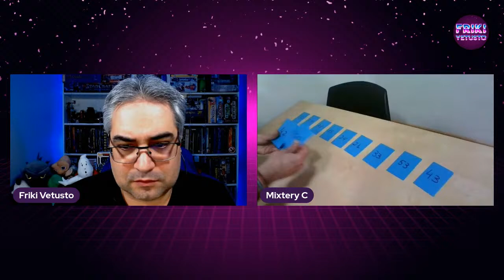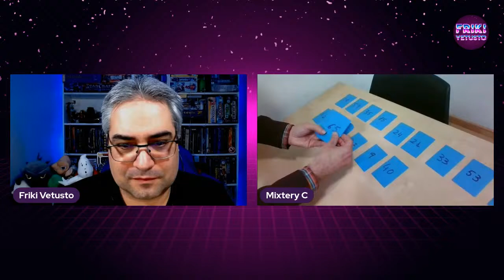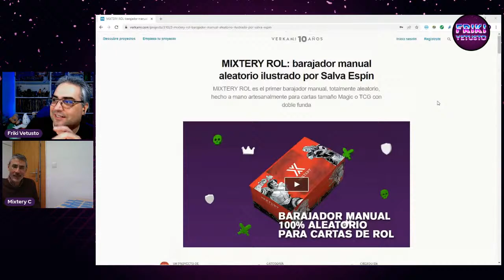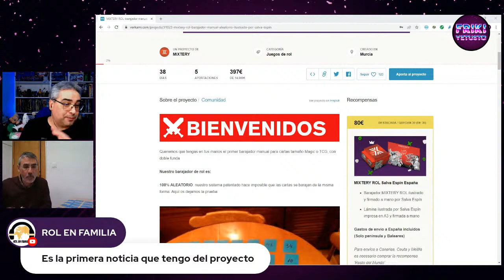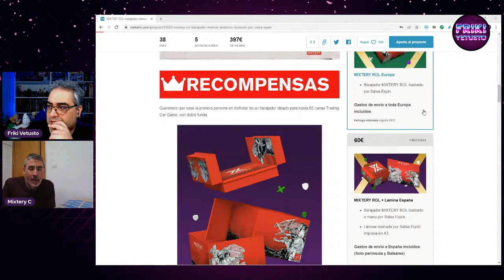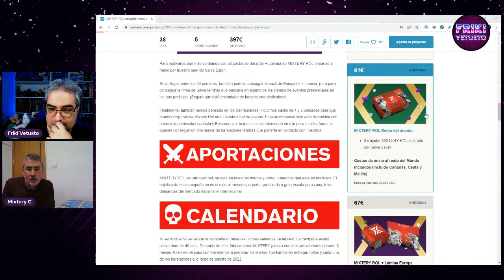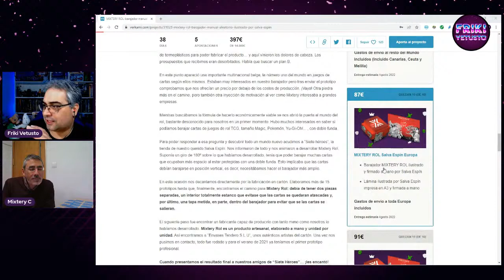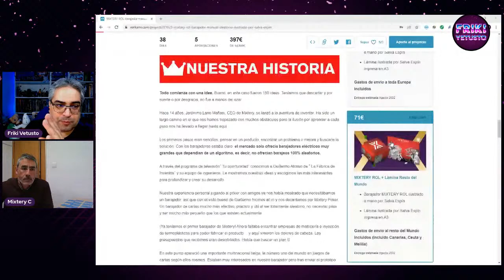Mixtery Cards, entrevista con Jerónimo Lario 🎙🃏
Hoy descubrimos Mixtery Cards, el primer barajador manual aleatorio de cartas TCG ilustrado por Salva Espín, que busca financiación en verkami, y hablamos con su inventor, Jerónimo Lario.